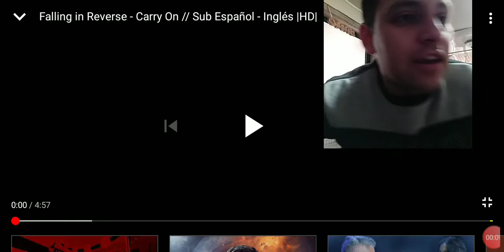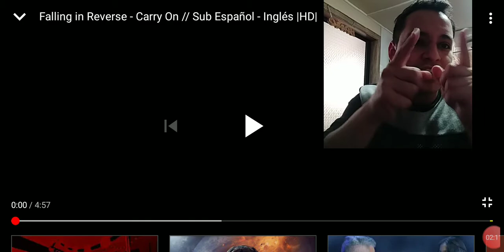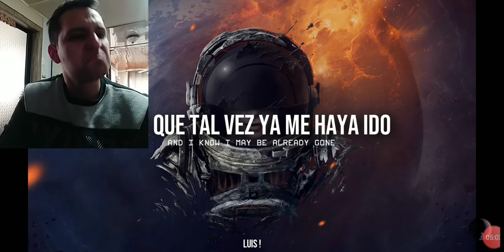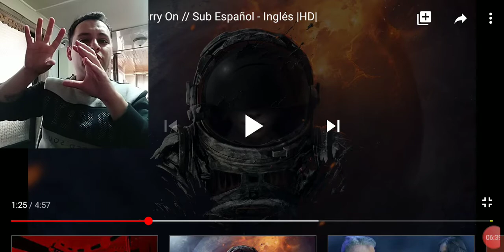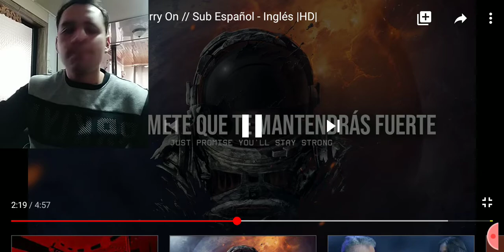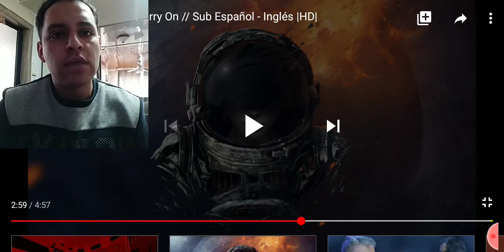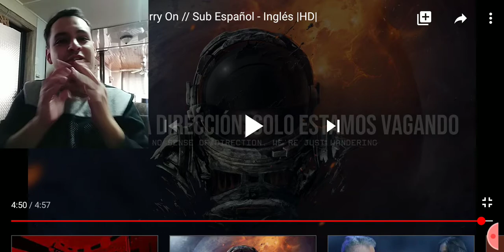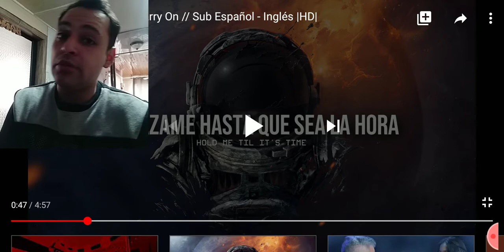Reacción - Falling in reverse - Carry on